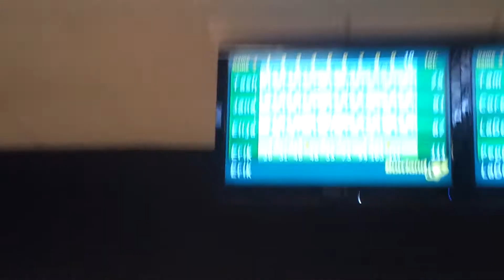Bowling with the kids part 4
Part 4 of bowling